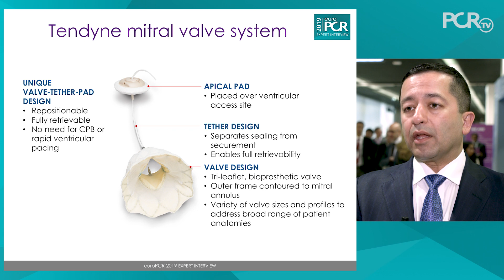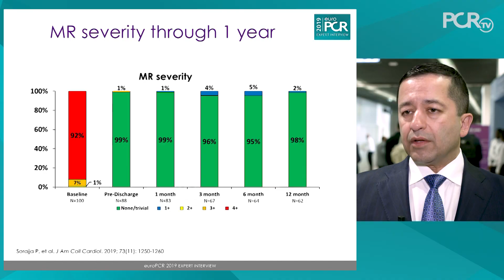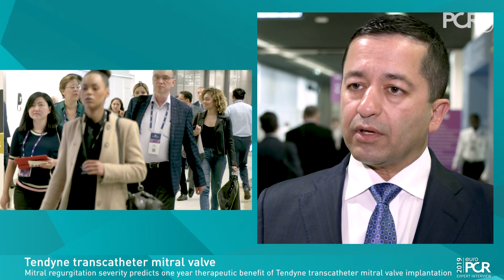Tendyne transcatheter mitral valve implantation - EuroPCR 2019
Transcatheter mitral valve replacement (TMVR) may improve the outcomes for patients with mitral regurgitation. Vinay Badhwar describes the results of an initial feasibility study for the first 100 patients with symptomatic mitral regurgitation at high or prohibitive surgical risk to be treated with TMVR using the Tendyne transcatheter mitral prosthesis. What are the safety and efficacy data for the device and which patients might be best suited to this treatment?

This interview supported by Abbott was filmed at EuroPCR 2019, see more videos